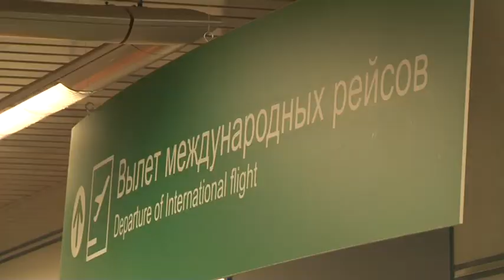Встреча мастера спорта международного класса по стрельбе по движущейся мишени Юлии Эйдензон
24 июля в Омском аэропорту встречали одного из самых метких стрелков современности – мастера спорта международного класса – Юлию Эйдензон.